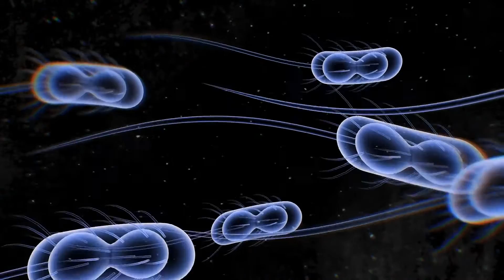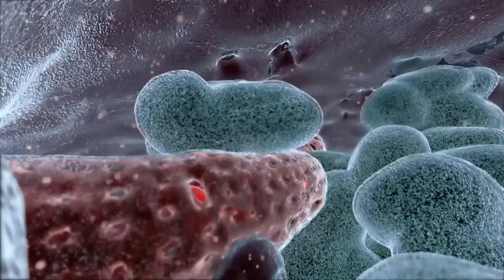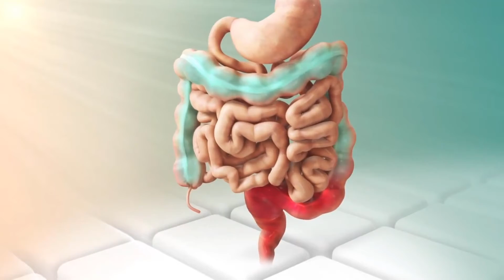Koji su najbolji savjeti za prevenciju raka debelog crijeva